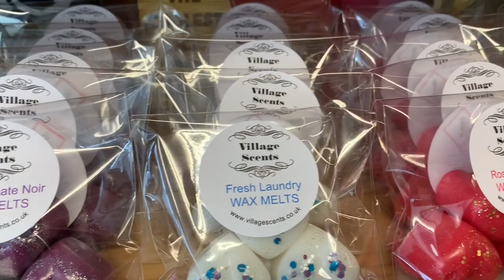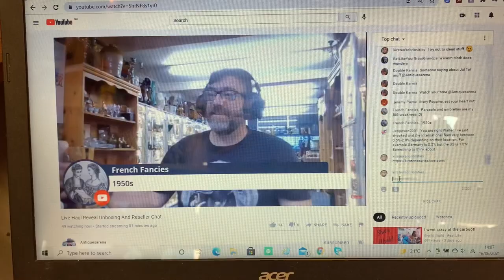Shop Life Vlog It's a Quiet One : Wednesday 16th June 2021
Here's a link to my Etsy shop with some of my Vintage Treasures